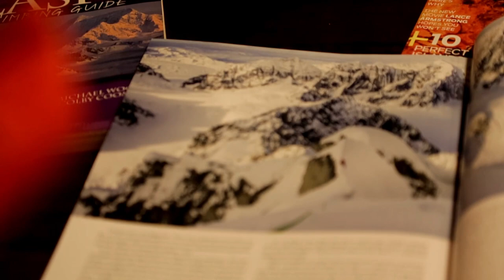FIRST LIGHT Trailer a video by Duct Tape Then Beer and Arc'teryx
"It's visionary.  It's truly on the edge of what we could call climbing," says Arc'teryx  athlete Jesse Huey. "You can train for the Karakoram, for Alaska, but nothing can prepare you for this." This winter, Huey and his team of elite alpine climbers will journey to the roof of the world.  When darkness falls, there will be light.  Happy Holidays.

Produced by Duct Tape Then Beer
Directed by Austin Siadak
Starring Jesse Huey
Camera: Jim Aikman and Austin Siadak
Written by Fitz Cahall and Austin Siadak
Edited by Austin Siadak
Original Score by Amy Stolzenbach
Stunts by Jesse Huey, Hayden Kennedy and the Nutcracker

based out of Boulder, Co.

Arc'teryx Equipment  in partnership with "Duct Tape Then Beer" productions follow the climbing adventures of Arc'Athlete Jesse Huey as he and Hayden Kennedy embark on a mission that will test their skills as climbing athletes and their ability to work as a team on the roofs of the world. As the stillness of winter sets in they must be prepared for anything nature will throw at them -- snow, wind, rain, sleet and extreme cold.  In darkness and in light; the duo must conquer countless obstacles, including the nutcracker, to achieve their suburban objective. For Jesse and Hayden this Holiday Season will be one of legends.